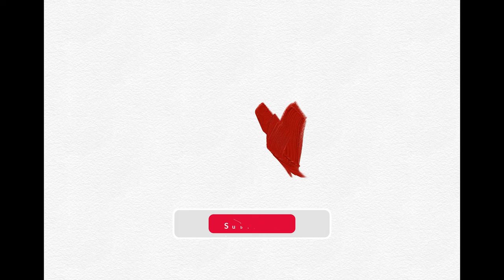Water Lily Rebelle Timelapse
Time-lapse of Water Lily.

Painted with Rebelle 7 Pro. Thick Oils and some Watercolor.

Software used to paint: Rebelle 7 Pro
Computer: Mac Mini M1 with 16 GB of RAM
Screen: BenQ EX2780Q
Tablet: Xencelabs Pen Tablet Medium